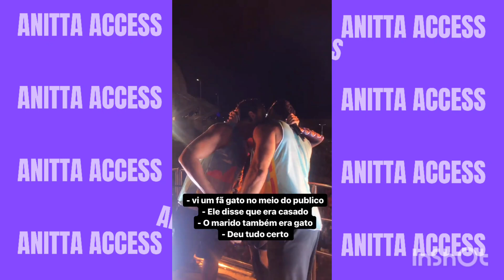Anitta no Carnatal 2021 (Melhores Momentos)